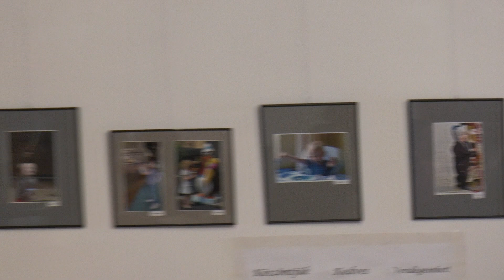Siketek és Nagyothallók irodalmi klub vers Ünnepe 2023.04.21.